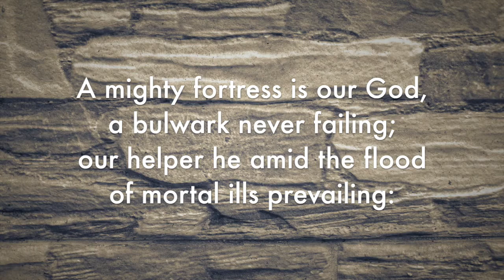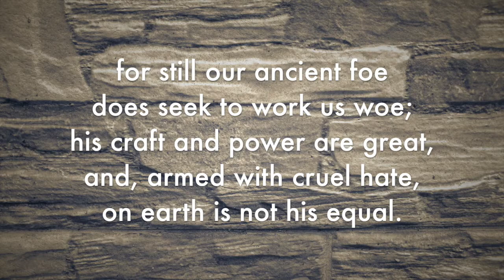A mighty fortress is our God | Hymn 688